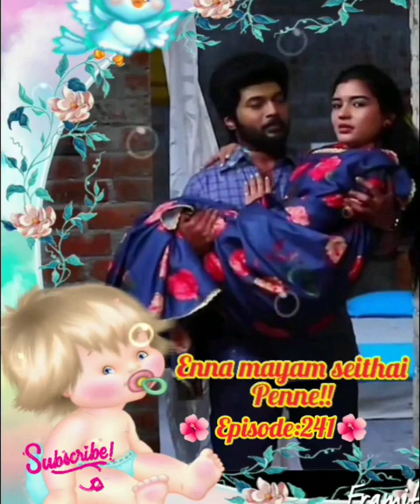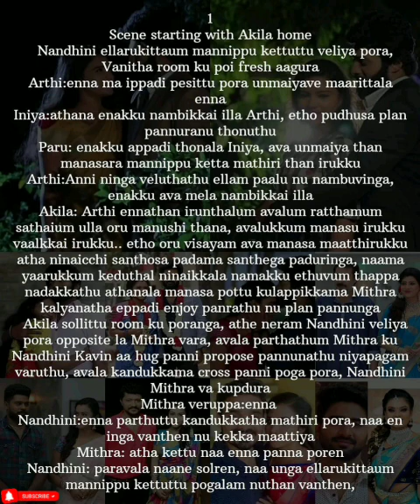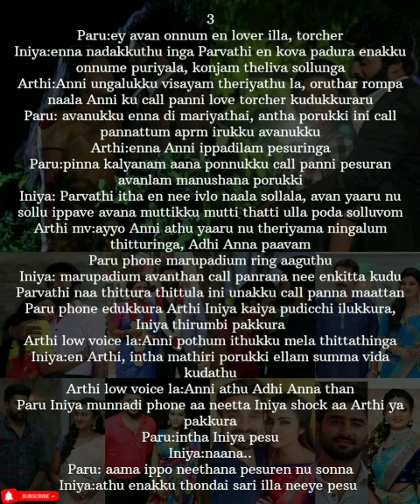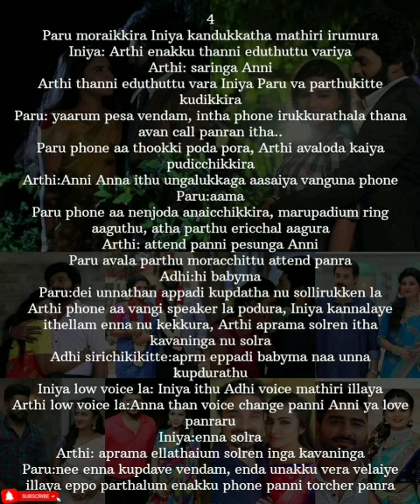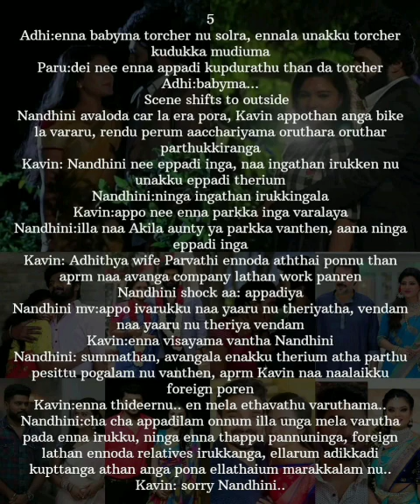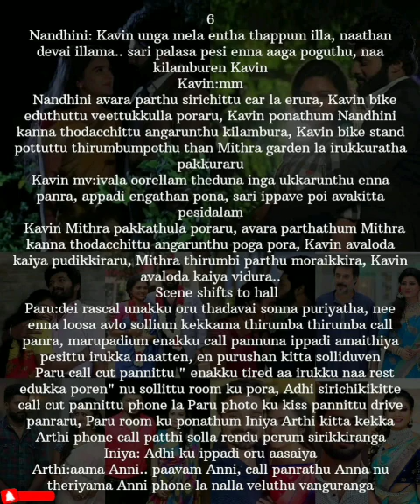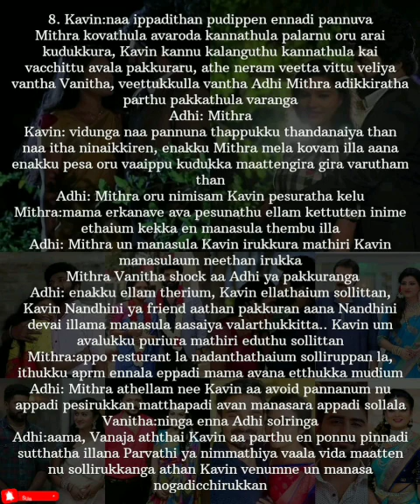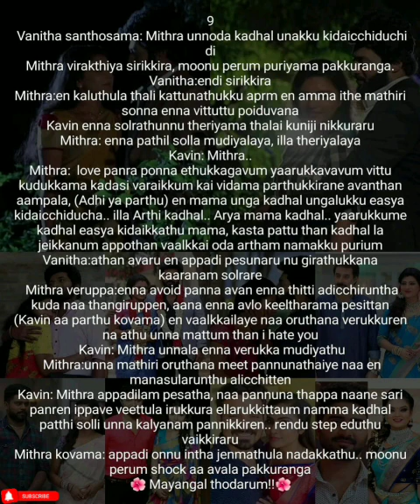Enna Mayam Seithai Penne || Episode 241 || AP Tale Time